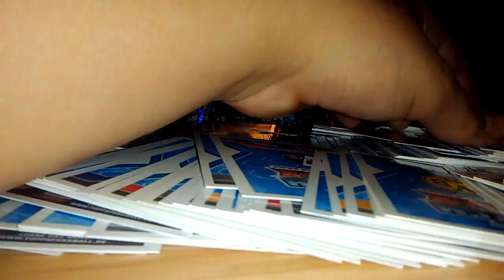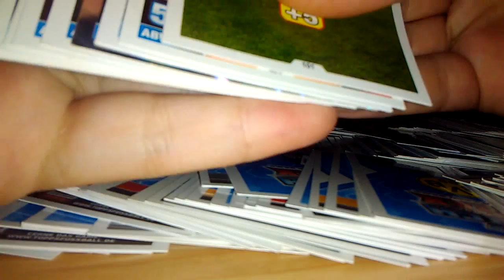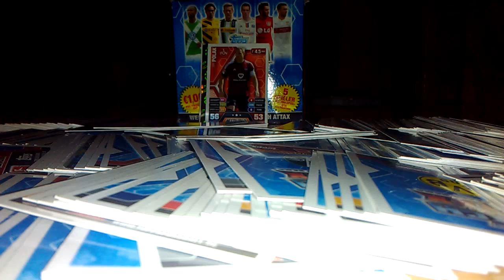Rematch dfb pokal Achtelfinale teil 2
Viel spaas